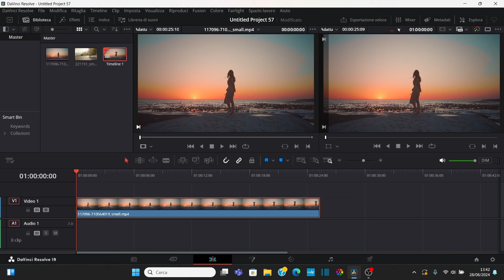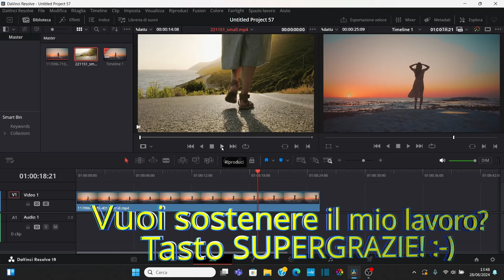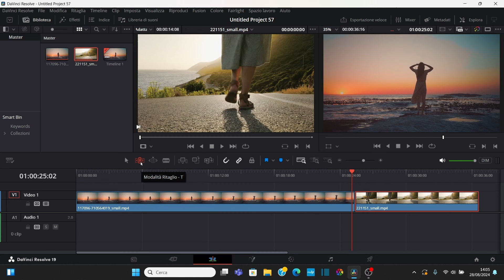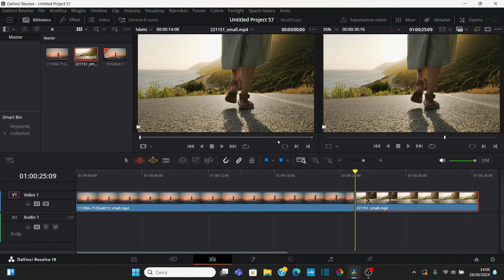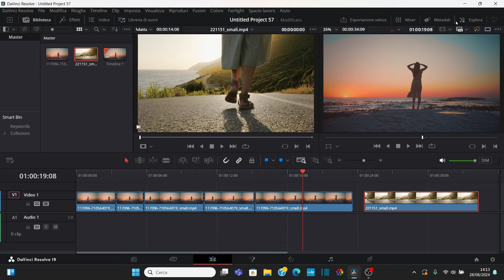DAVINCI RESOLVE ITA - PRIMO EDITING (PARTE 1)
Primo editing con Davinci Resolve Ita!!! ;-)